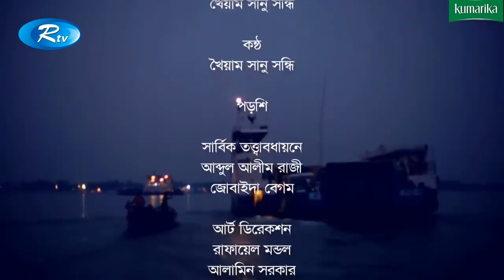Bakbakum Valobasha | বাকবাকুম ভালোবাসা | Afran Nisho | Sanjida Priti | Rtv Natok 2020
Drama : Bakbakum Valobasha | বাকবাকুম ভালোবাসা
Cast : Afran Nisho, Sanjida Priti
Director : Rubayat Mahmud

- Team RTV